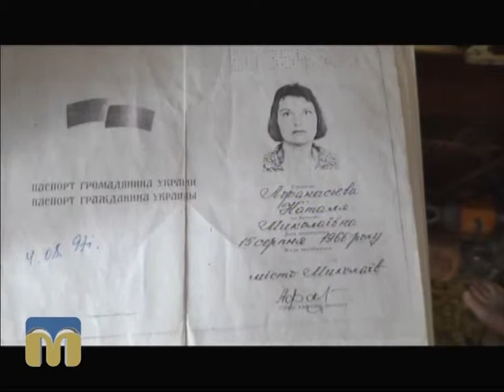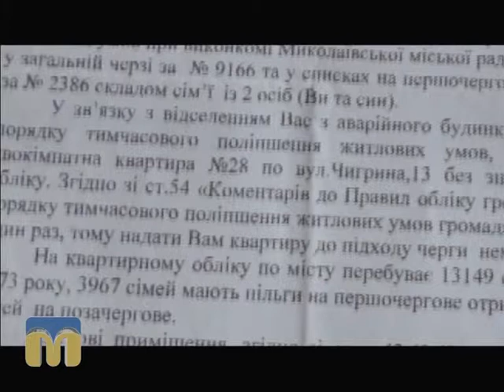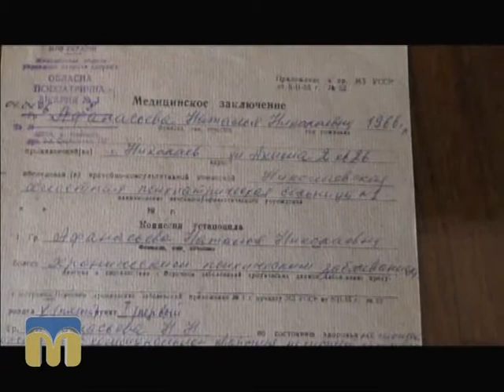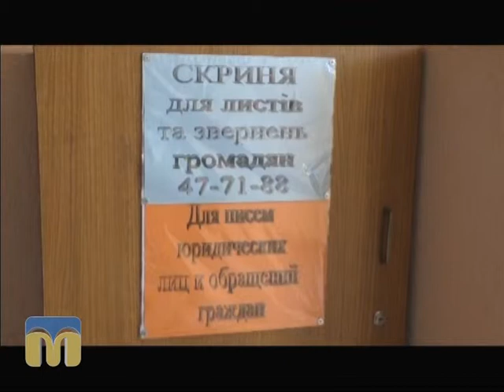ТНМ, будинок. Очима репортера